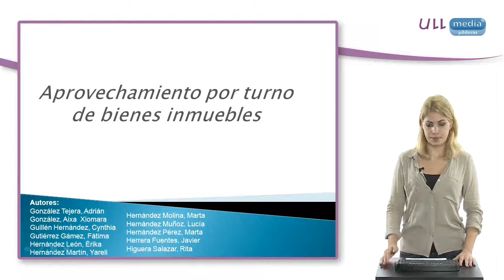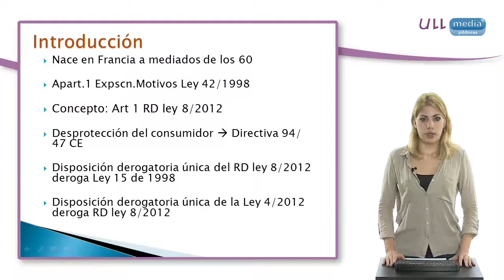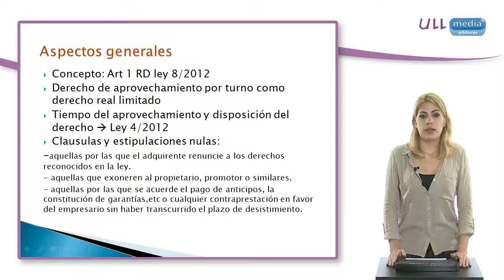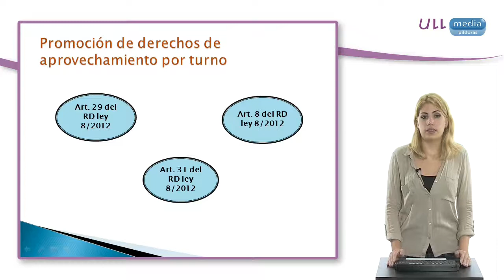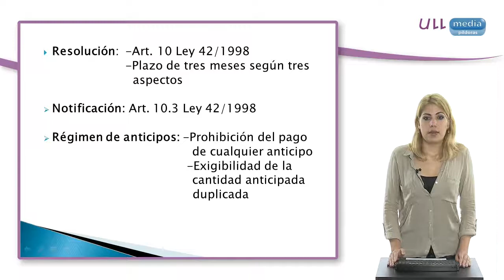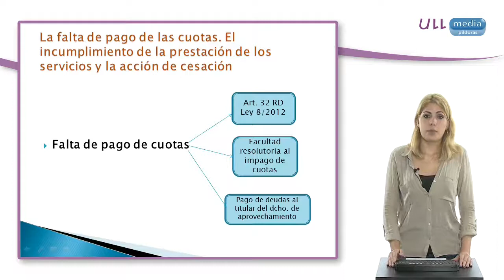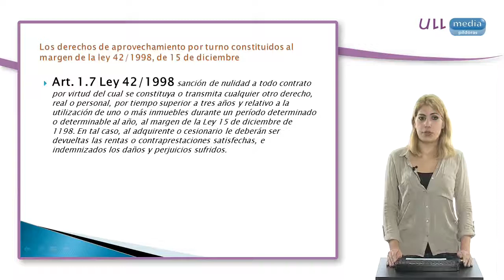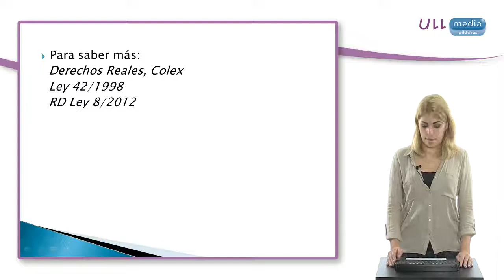Aprovechamiento por turno de bienes inmuebles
Introducción al concepto de derecho real de aprovechamiento por turno, regulador del fenómeno del "timesharing" en España.